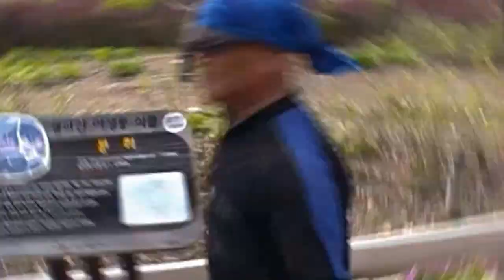내 몸에 가장 효과적인 자갈 이용 지압법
빈대의 지혜. ...오래전 인천 부두에서 하역부로 일하던 젊은 한 노동자가 식당에서 먹고자며 몸소 겪은 이야기입니다.
한창 살기가 어렵던 가난한 시절, 빈대는 늘 사람을 괴롭혔슴니다.
밤에 불을켜면 어딘가 숨어있다가 불을끄고 잠자리에 들기만 하면
어느틈에 나타나서 성가시게 사람의 피를 빨았습니다.밤새 지긋지긋 하도록 괴로움을 당하자 그는 기발한 생각을 찾았슴니다.
그는 오랜 궁리 끝에 방 한가운데 침상삼아 쓰던 나지막한 탁자를 깔고 그 위에 이부자리를 펴고 방에 물을 가득 채웠슴니다.
빈대가 물위를 헤엄처 오지는 못하리라 안심하고 이부 자리에 들어
잠을 청하자 어디선가 빈대가 또 몰려들었슴니다.얼른 불을 켜서 살펴보았더니 빈대들이 벽을타고 천정으로 기어 올라가 이부자리 바로 위 천정 한가운데서 아래로 뚝뚝 떨어지는게 아닙니까.
얼마나 영악한지요. 그는 곧 인생의 지혜를 깊이 께닯았슴니다.
"빈대도 저렇게 전심전력으로 꾀를내고 필사적으로 노력해서 살려고 하는데 하물며 인간인 내가 빈대만도 못한 인간이 될수는 없다.
나도 열심히 노력해서 내 꿈을 꼭 이루고 말리라."
이 이야기는 고 정주영 현대그룹 회장이 젊었을때 막 노동을 하며
고생하던 때의 실제 경험담이라 합니다.
--미물의 발견---중에서
사람들은 평생을 돈만을 사랑하며 자신의 건강을 돌볼 사이도 없이
건강을 잃슴니다. 살만하다고 마음을 놓는 순간 모든 기억은 사라지고 영혼은 당신의 몸을 떠날날을 기다립니다. 그때야 늦어버린 삶을
원망하고 후회해 본들 무슨 소용이랍디까. 내세가 있슴니까 ?
한낱 곤충만도 못한 삶에 평생을 바친 몸이 병들면 한줌의 재로 변할 몸인것을 숨쉴 기운이 남아있는 지금이라도 늦지 않도록 삶에 희망을 불어넣어야할 때임니다.